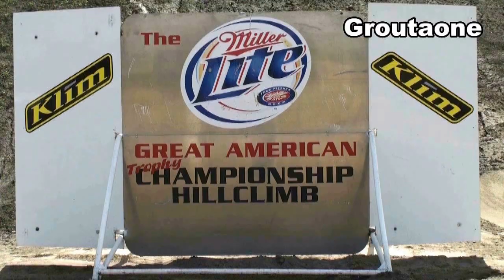Nightmare HillClimb PT 2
More Billings action